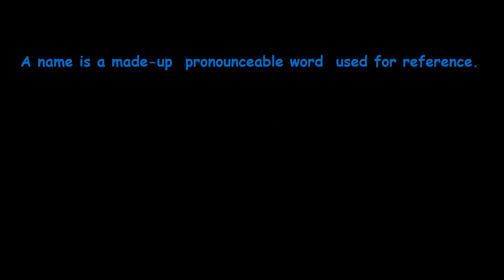Naming our son. CHARYN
This is the Name announcement Video of our son. As we call him Candy 🍬 at home,  we had a few ideas to name our kid.

Name Evolution :

1. Firstly, It's my wife's wish to name him after the letter "CHA" ,  suggested based on  astrology

2. I must end with "N" for various similar reasons

3. I wanted to give him a simple short name which is also unique and probably no one known should have that name and must sound good

4. I wanted his name to be universal and avoid traces of any religion.

5. I personally want alphabets  "x/y/z " in the name

Hence We stumbled on the name CHARYN.

We found out that it's also the name of a  river CHARYN ( if pronounced as Sharyn, then it's like the river ) in Kazakhstan, which to our surprise has a beautiful Canyon.

Now it's on my bucket list to see the river or take my son there in his lifetime if possible.

Coming to the naming convention, I personally decided to have the surname replaced with the last name which is my name as F.Name + L. Name is a well-known convention across the planet

and of course, the removal of caste (creed) name needn't be explained in this modern world.

- Most of all We wanted to honour women, through his name and decided to give him a middle name after his mother.

Instead of naming LEKHYA as  M.Name,  we adopted the Latin noble practice of using  " de/ D'/ des/von/ " which means of/from. In addition, We used '  (apostrophe) for name contraction.
so,
LEKHYA Lekh'

Thus The Name Derived is

CHARYN de LEKH KALYAN